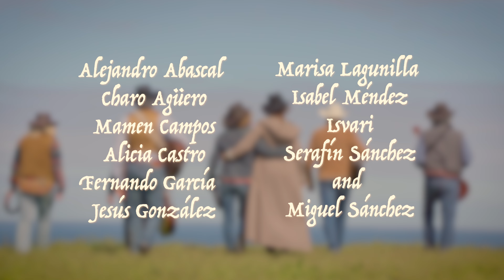Good hearted woman